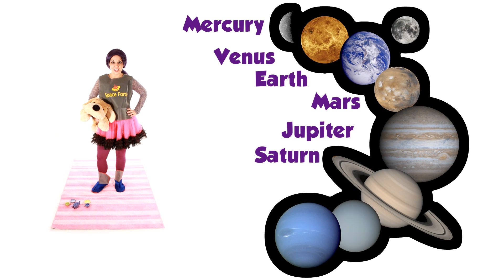Solar System for Children, Learn Planets on Tea Time with Tayla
Learn the planets of the solar system! Excludes Pluto. Plus, have fun playing with space objects.

Search "Tea Time with Tayla" for more kid songs, nursery rhymes, and educational videos for children.

Tea Time with Tayla is a fun and educational show for kids. Nursery rhymes, sing-a-longs, ABC's, Colors, Shapes, and more!